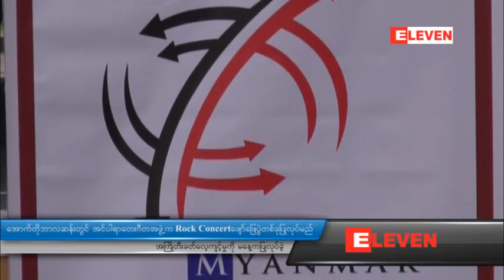ေအာက္တုိဘာလဆန္းတြင္ အင္ပါရာေတးဂီတအဖြဲ႕က Rock Concert ေဖ်ာ္ေျဖပြဲတစ္ခု ျပဳလုပ္မည္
အႀကဳိတီးခတ္ ေလ့က်င့္မႈကုိ မေန႔ကျပဳလုပ္ခဲ့